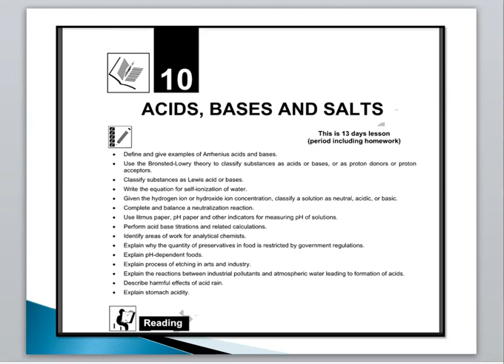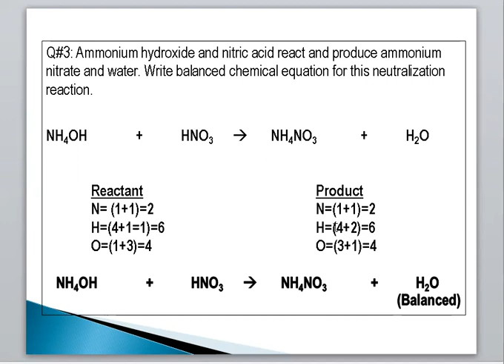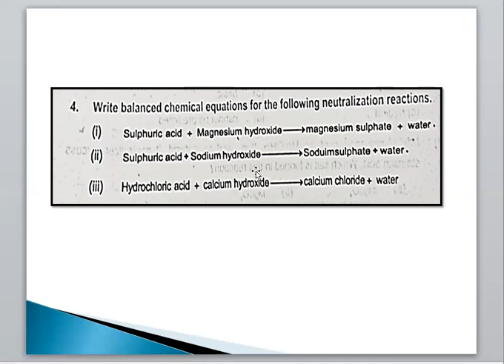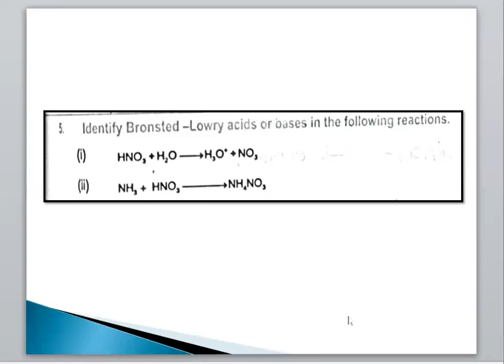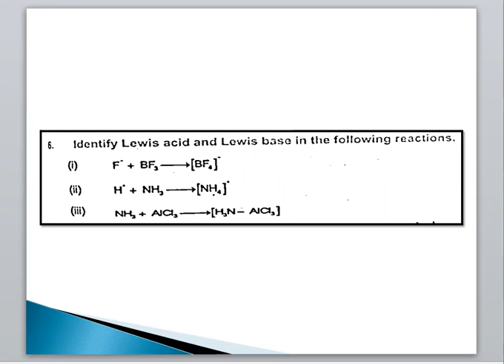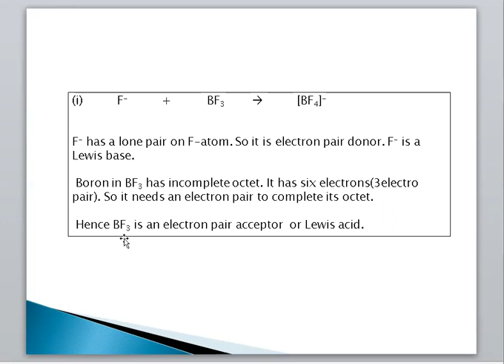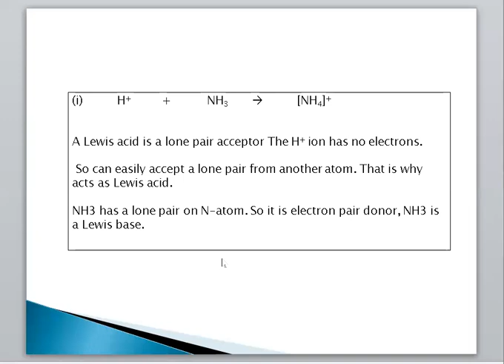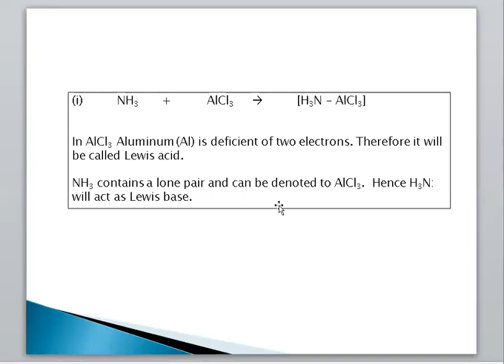Acids Bases and Salts.(ReviewQ#3-6)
chemistry ch 2 acids bases and salts class 10
solutions acids and bases chemistry
acids and bases chemistry review